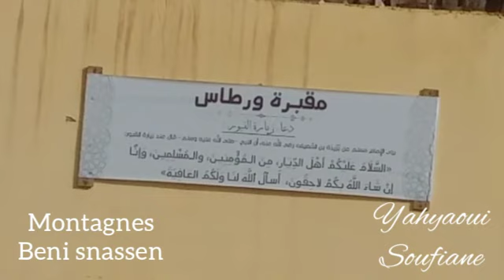الإخوة يحياوي و رياضة مشي من مدينة أبركان إلى جبال بني يزناسن الساحرة مع موسيقى المرحوم جامعي محمد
randonnée de la ville d'Aberkane Yahyaoui, Soufiane et son frère Abdellah vers les montagnes beni snassen.
music Jamîi
رياضة مشي مع أخي عبد الله يحياوي نحو جبال بني يزناسن و بالضبط بين جهتي بني وكلان و بني وشكراد.
موسيقى جامعي محمد رحمه الله.
بدأت أحس .. و قلب ضاع .. و لم يصبح ملكي
و قلبي ضاع مني و قتلني اليأس و أحتاج من يريني ماذا بي...